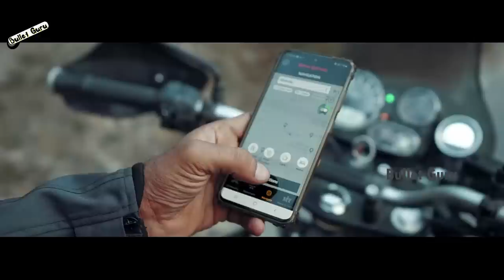RE Himalayan 650 SHERPA will Definitely Launch | RE Working in UK🤔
RE Himalayan 650 SHERPA Details -
The most interesting part of the new adventure motorcycle’s development is that it hasn’t been spotted testing on Indian roads yet. Usually, upcoming products, especially from Royal Enfield, are hot topics and widely covered by auto media houses. The report has come with the most plausible explanation that the bike is not being developed in India but at Royal Enfield’s technology center in the United Kingdom. This design and tech center is located at a private testing facility in Bruntingthorpe. Since late last year, this site has been closed for general public which explains why the upcoming 650cc Himalayan has not been caught by the spy lenses. Also, the company might opt for an all-new name instead of calling it Himalayan. Royal Enfield already has few names at its disposal such as Hunter, Sherpa, etc.

USEFUL BUY LINKS
ESSENTAIL FOR TRIP
- RD350 Handlebar
- Air Seat
- Airfly Leg Guard
- Diamond Leg Guard
- Sump Guard
- Fog Light 20w
- Fog light 30w
- K&N Air Filter
- BMC Air Filter
- Motul 7100 Engine Oil
- Liqui Moly 15w50 Oil
- Motul 300V Engine oil
- Mobile holder with charge

Essential Kits For Riders
- Multi Tool Kit 1
- Multi Tool Kit 2
- Anti Puncture Liquid/Gel
- Riding Gear kit
- Riding Safety kit
- Tyre Inflator Air Pump

OTHER PRODUCTS BUY LINKS -

1. Microfiber Cleaning Cloth
2. Chain Cleaner Brush
3. All in One Cleaner Polish
4. Body cover Silver
5. Matte Paint Polish
6. Motul Combo(Lube & cleaner)
7. RE Body Cover
8. WASH SHAMPOO
9. FAST WAX SPRAY
10. 3M WAX
11. SCRATCH REMOVER

1. INDORI
2. INDORI BLACK WITH CLASSIC PLATE
3. Red Rooster Performance Chrome
4. Red Rooster Performance Black
5. Big punjab/ Long bottle
6. Mini punjab/ Short bottle
7. Moto Torque BEAT
8. Barrel Exhaust SCUD
9. Exploder Long Exhaust
10. Dolphin Exhaust
11. Bend Pipe Guard

LIGHT & HEADLIGHT
1. DRL LED Headlight 105W
2. DRL LED Headlight 50W
3. DRL LED ANGLE EYE HEADLIGHT
4. C6 65000k LED LIGHT
5. NIGHTEYE LED LIGHT
6. Grill Set (Metal)
7. Indicator Set
8. Headlight Black Ring
9. 6 LED Fog Light Set
10. 12 LED Fog Light set
11. OSRAM 100/90W LIGHT
12. 14 LED FOG LIGHT

1. SHELL 15W50
2. CASTROL 15W50
3. GULF 15W50
4. HP(RE GUN) 15W50
5. SERVO 15W50
6. MOBIL SUPER 15W50

1. Royal Enfield Helmet MASK
2. Probiker Gloves
3. Steelbird Air SBA-2 Robot HELMET
4. STEELBIRD AIR SBA-2 MATTE BLACK HELMET
5. STEELBIRD SBA 1 R2K HELMET
6. VEGA RYKER BOLDER HELMET
7. VEGA RYKER D/V HELMET
8. KNEE & ELBOW GUARD *
9. STEEL KNEE & ELBOW GUARD